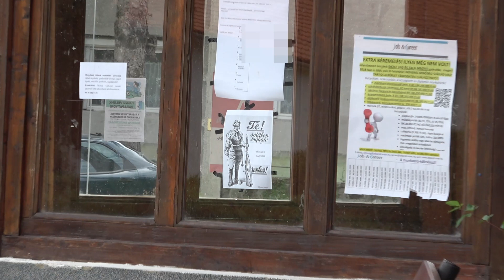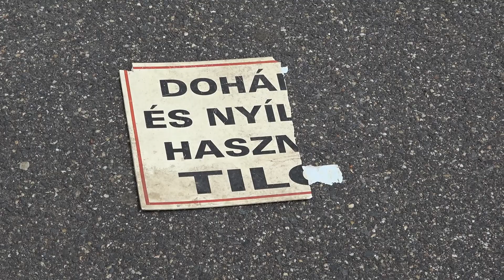Kivégzést kilátásba helyező körözés Hegyfalun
A Szűz Mária szobor előtt csikkeket elnyomó ember bőszítette fel a helyi plébánost, aki ilyen tréfásan akarta jelezni, hogy az illető szégyellje magát...